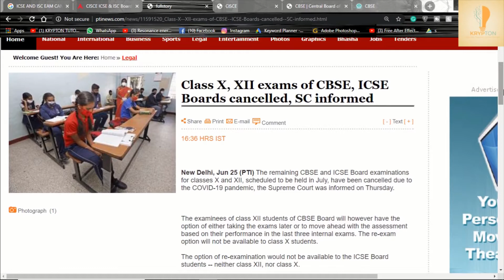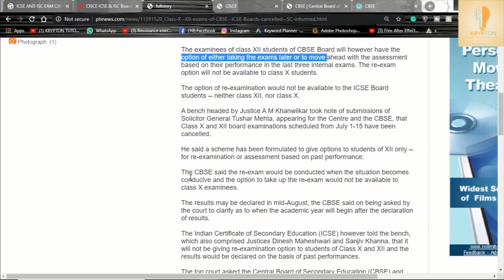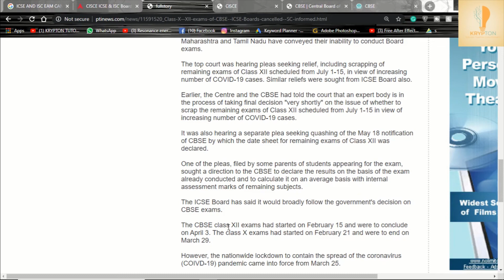Today's Supreme Court decision on CBSE, ICSE, and ISC Board Class 10th and 12th Exam Cancellation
The video includes the latest announcement by SUPREME COURT and CBSE / ICSE and ISC Board Class 10th and 12th Exam Cancellation.